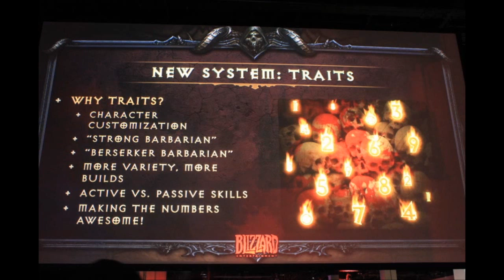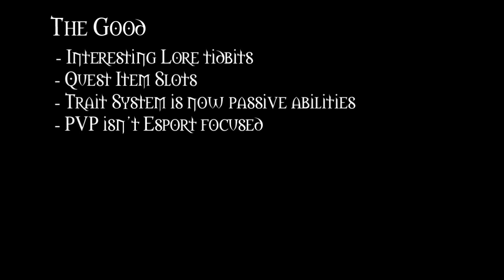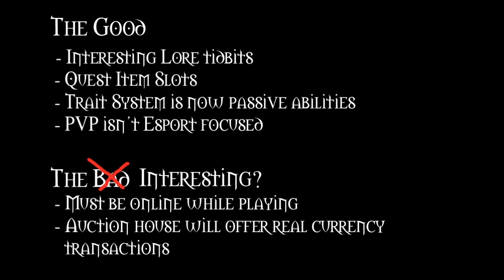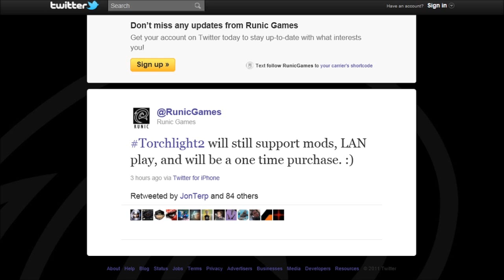Diablo 3 - Press Event Reaction (HD)